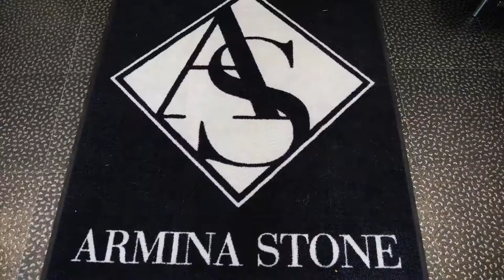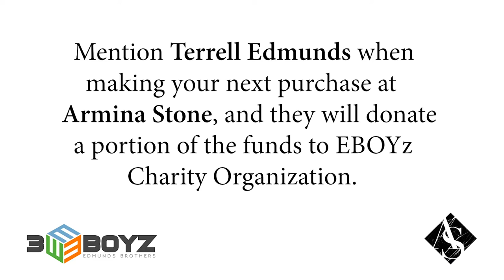Armina Stone Behind The Scenes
We are thrilled to be able to help spread awareness to such an awesome cause!

Steelers safety Terrell Edmunds is teaming up with Armina Stone to give back to the children of Pittsburgh.

Mention Terrell when making a purchase at Armina Stone, and they will donate a portion of the proceeds to Terrell’s family’s charity organization; EBOYz.

Thanks Armina Stone for inviting us to come and document this special day!

Shot and edited by Burgh Brothers Media.

OUR EVERYDAY GEAR -

VIDEO CAMERA
PHOTO CAMERA